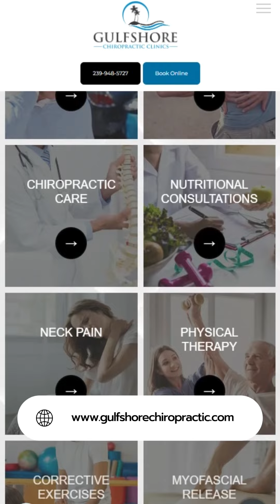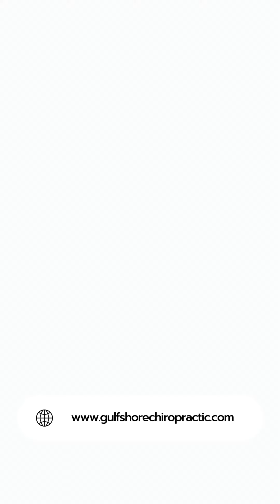Relieve Chronic Pain with Gulfshore Chiropractic | Your Path to Wellness Starts Here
For those that are new here, welcome!

We're Gulfshore Chiropractic Clinics located in Bonita Springs, FL. Voted “Best of the Gulfshore” for Best Chiropractor in Lee County, we are proud to help our patients.

Gulfshore Chiropractic Clinics has been serving the Southwest Florida area for over 20 years. We specialize in treating sports injuries, myofascial release, trigger point therapy, adjustments, and manipulations!

Through our YouTube channel, we share wellness tips, exercises to safely help your body, and chiropractic updates.